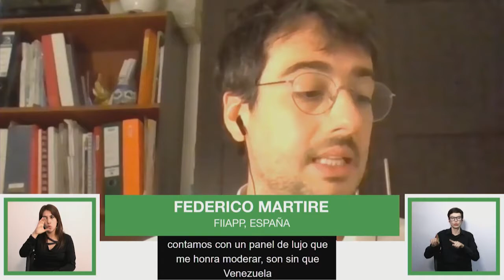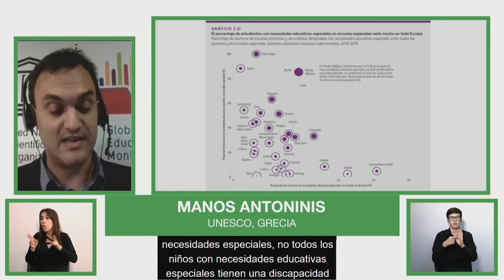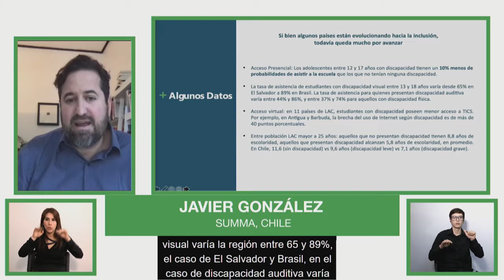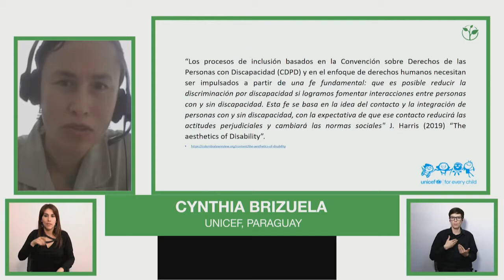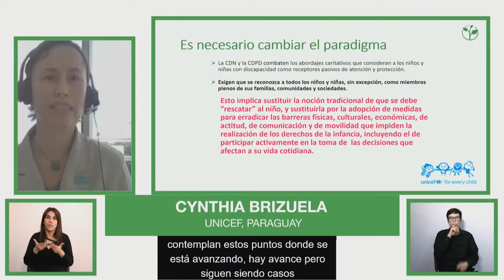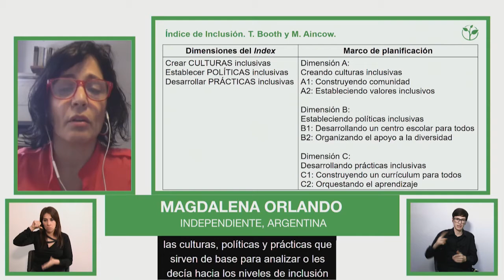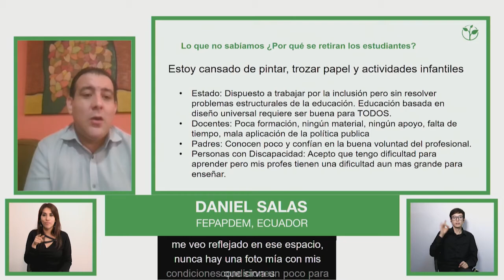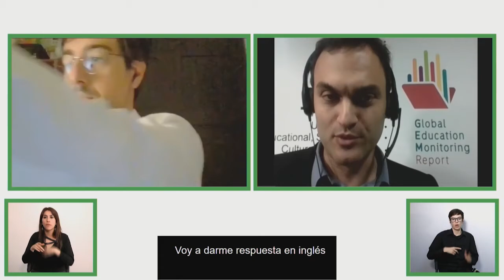Foro Data para una educación inclusiva/ Forum Data for inclusive education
Three leading organisations in the field of data collection on education and disability will discuss good practices in collecting and presenting data to monitor the progress and remaining challenges of inclusive education in the Latin American and Caribbean region.

Speakers:
Federico Martire, FIIAPP, Spain, chair

Manos Antoninis, UNESCO, France, expert
Javier González, SUMMA, Chile, expert
Cynthia Brizuela, UNICEF, Paraguay, expert
Magdalena Orlando, Independent Consultant, Argentina, expert
Daniel Salas, FEPAPDEM, Ecuador, expert